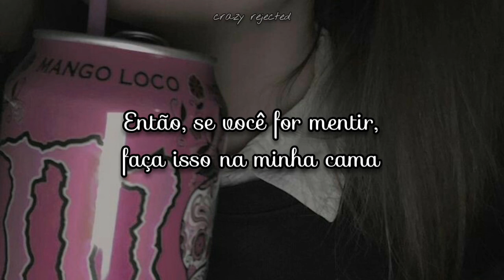1. Fletcher - If You're Gonna Lie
Cantor: FLETCHER
Edit: Crazy Rejected
Legenda: Crazy Rejected
Imagem: Pinterest

Letra/Lyrics: